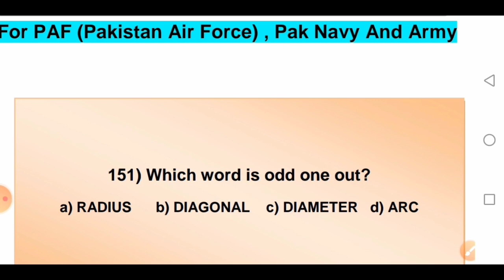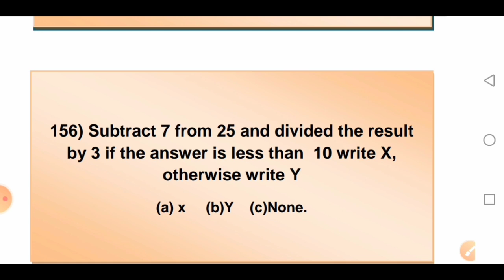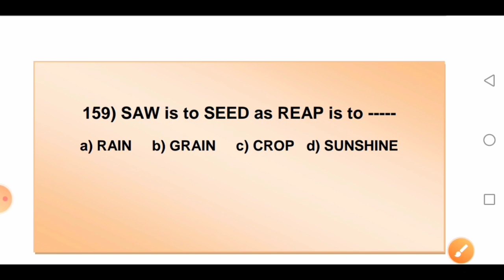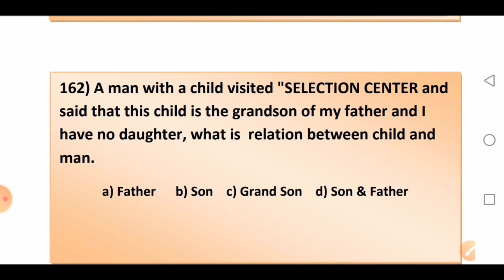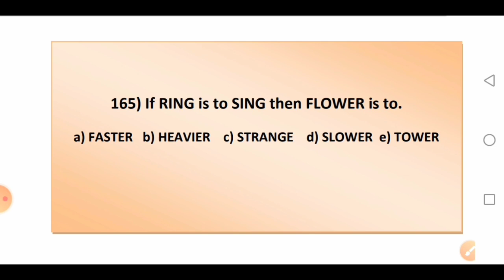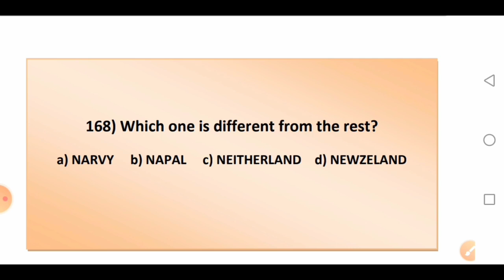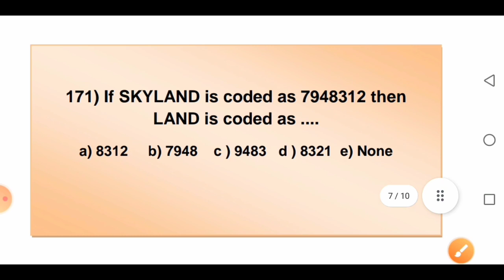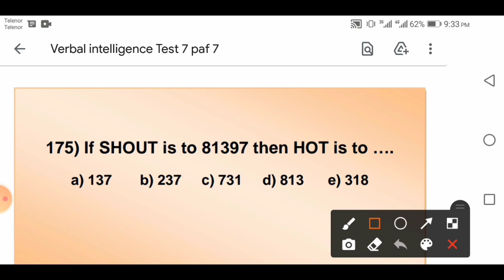verbal intelligence video no 7 | verbal questions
pma long course 149 free preparation playlist link

PMA Long Course 149 academic preparation video no 1

PMA Long Course 149 academic preparation video no 2

PMA Long Course 149 academic preparation video no 3

PMA Long Course 149 academic preparation video no 4

PMA Long Course 149 academic preparation video no 5

&______About Video__&__

Assalam-o-Alaikum! Friends omnd karta hon ape khairiat sa hon aj video mein ape ka sath verbal intelligence test kuch questions share keya he inshallah ab roz verbal intelligence test ka lecture upload hota rah ga omnd karta ape ko samaj mein a gea ho ga video ko like aure channel ko subscribe karna mat bholeya ga thanks

Shaheen Academy Facebook page:
visit and like this page

paf medical assistant test
verbal intelligence test for pma long course
verbal intelligence test for gdp
verbal intelligence test for air force
intelligence test for paf
intelligence test for paf online verbal
intelligence test paf gdp
intelligence test for paf 2022
verbal intelligence of paf
verbal intelligence test air force
female assistant in paf test preparation
gc test preparation
paf verbal intelligence test
paf verbal test preparation
intelligence test for air force
paf intelligence test
paf intelligence
paf intelligence test verbal
Pakistan air force verbal intelligence test
verbal relationship questions and answers
airman test
aiman test preparation 2021
paf aiman intelligence test
aero trade test
paf aero trade test
paf verbal
paf verbal mcqs
paf verbal intelligence test online preparation
verbal intelligence test pak Army